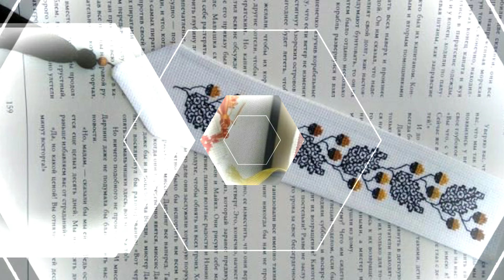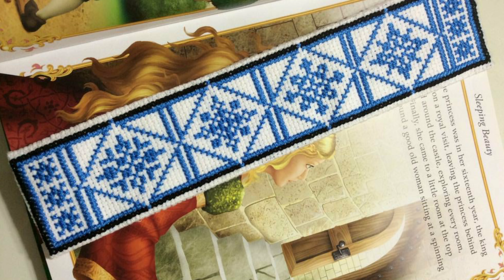Cross Stitches Hand Embroidery Petterns Colorful Ideas